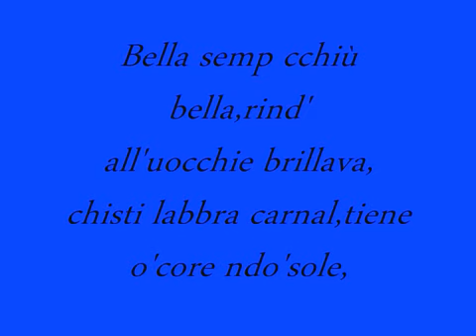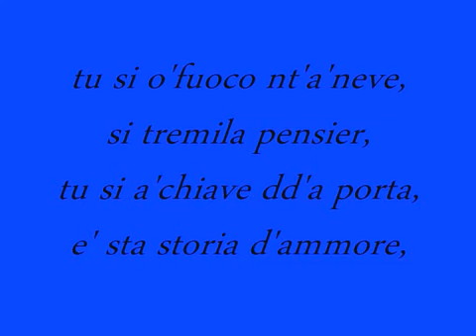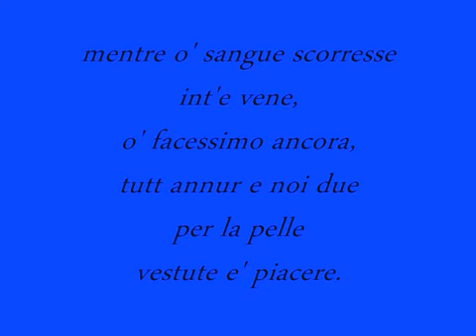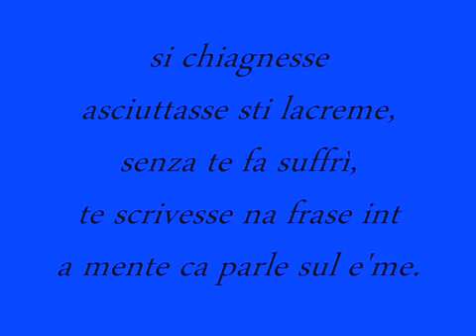Fabrizio ferri vulesse vivere ❤